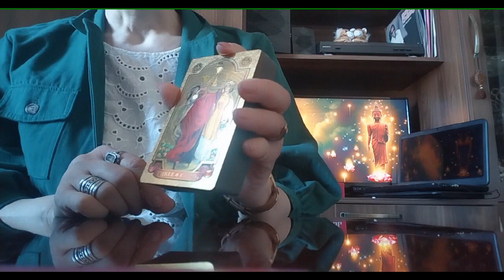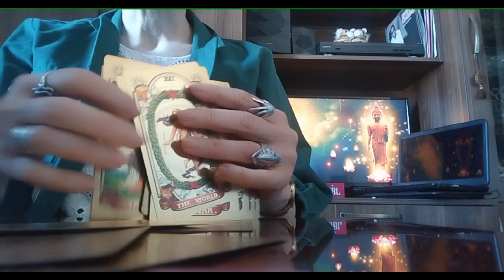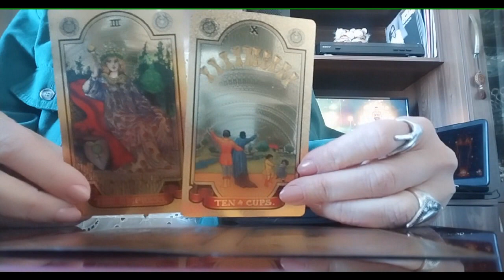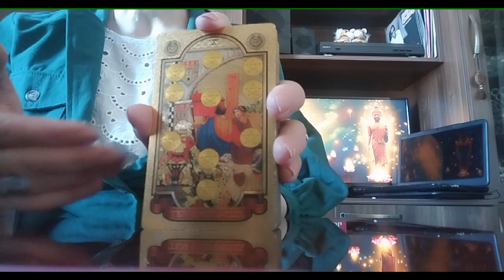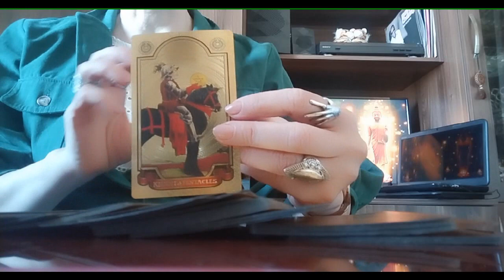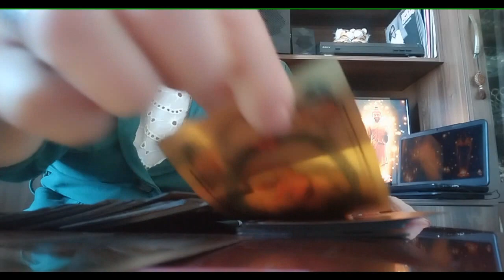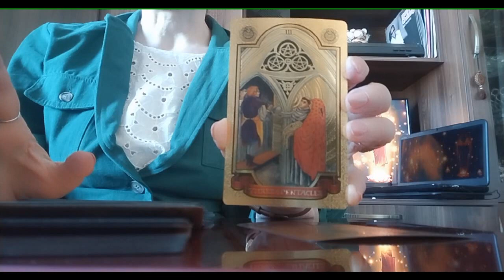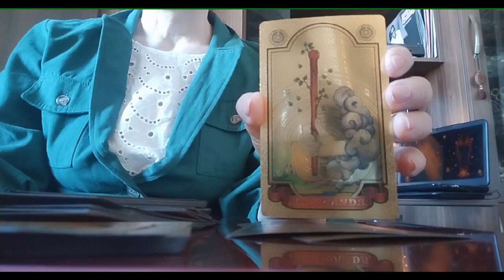ტაროს გაშლა თქვენს წარმატებაზე სხვა და სხვა სფეროში